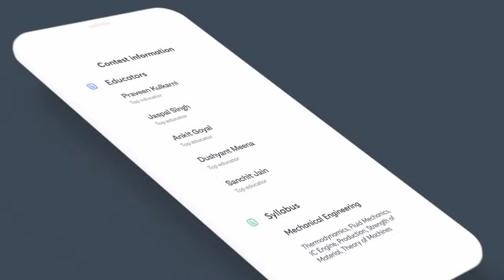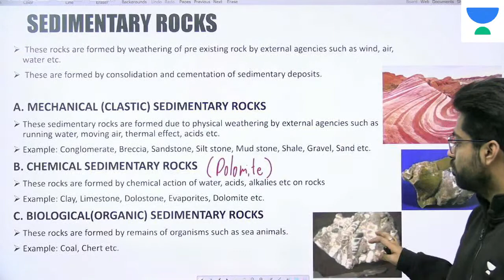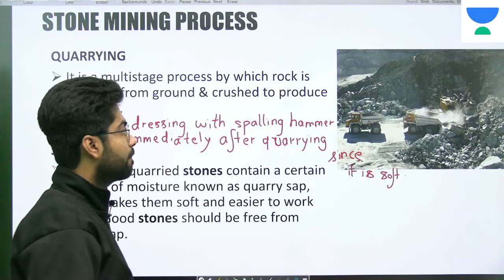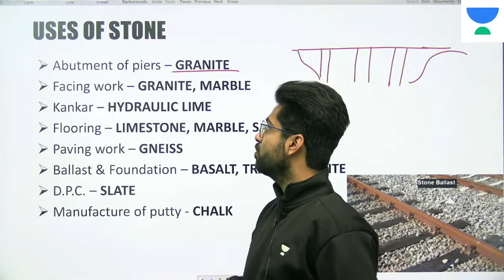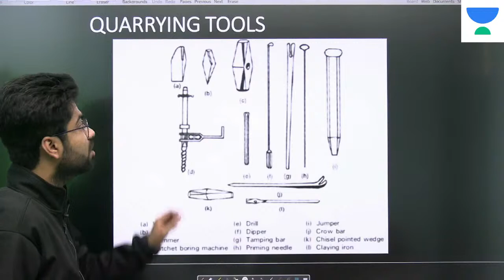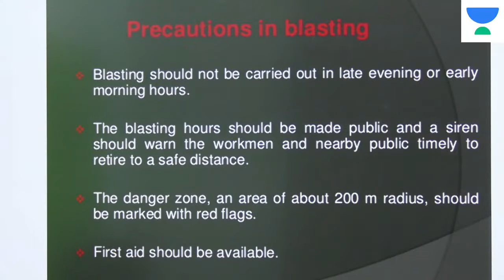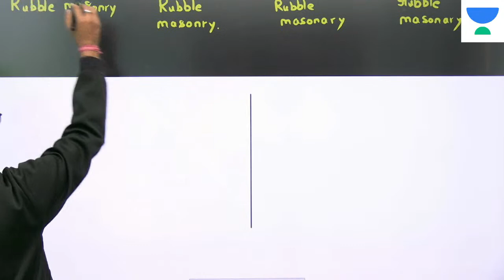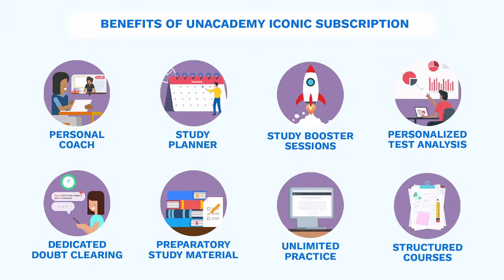Stone - 4 | L:34 | Building Materials & Construction | ESE 2021 Exam | Chetan Sir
Building Materials & Construction lectures for Civil Engineering for ESE 2021 Exam, Chetan Sir has covered the "Stone".

1. One Subscription, Unlimited Access
2. Learn from your favorite teacher
3. Real time interaction with teacher
4. You can ask doubts in live class
5. Limited students
6. Download the videos & watch offline

Get the GATE & ESE Iconic Advantage:
1. Personal Coach
2. Study Planner & Bi-weekly Reviews
3. Dedicated Doubt Clearing Space
4. Personalized Test Analysis
5. Study Booster Sessions
6. Preparatory Study Material
7. All the Unacademy Subscription Benefits